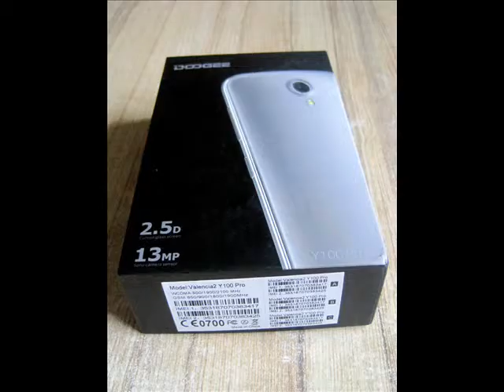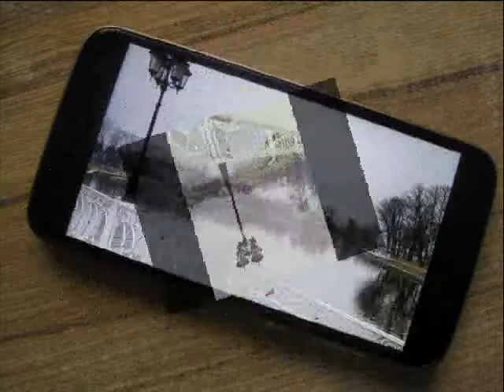СМАРТФОН DOOGEE Y100 Pro 4G LTE Phablet МАГАЗИН gearbest